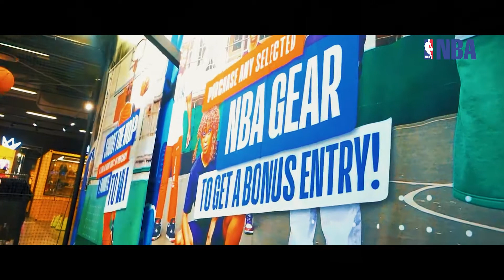NBA Shoot the Hoop Finals - All Regions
60 seconds⏱ stood between our regional finalists & a share of R35k worth of NBA gear.

Here's what went down in each of the NBA finale shootouts at our Sandton, Pavillion & Canal Walk stores.